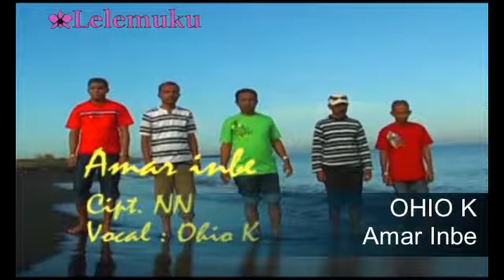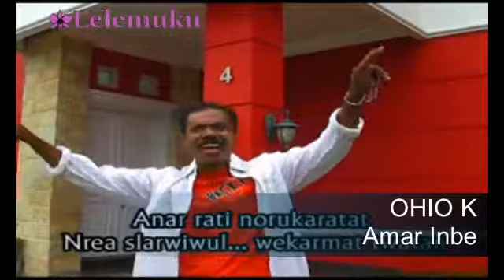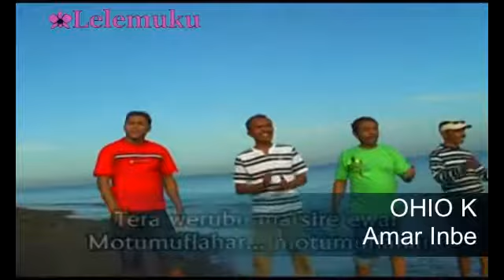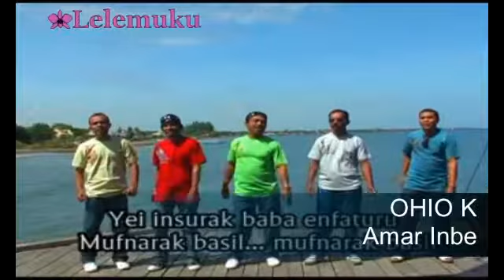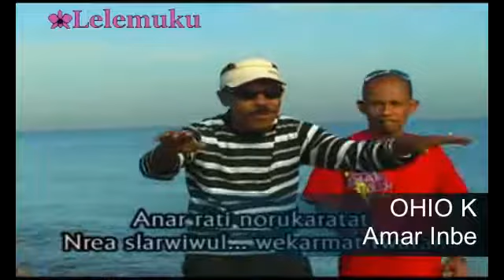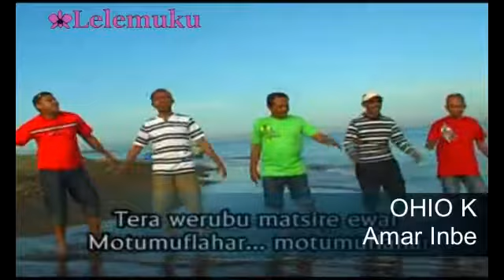Ohio K - Amar Inbe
Selamat Datang di Channel Youtube Lelemuku.com | Welcome to Lelemuku.com Youtube Channel | Ohio K - Amar Inbe - musik maluku, musik lelemuku